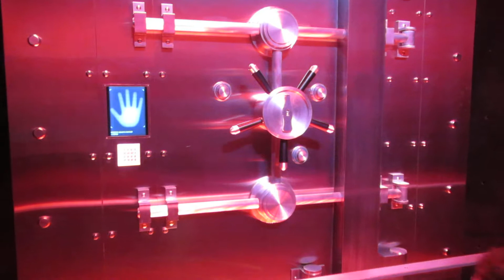World of Coca-Cola Vault - Secret Formula